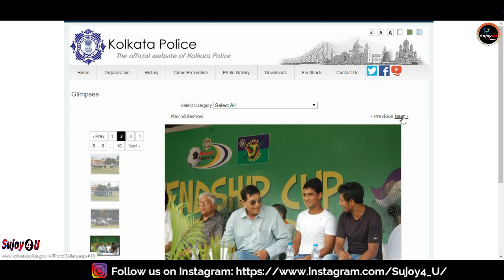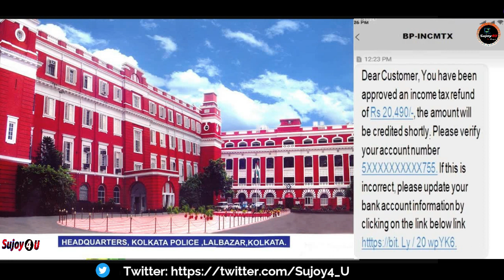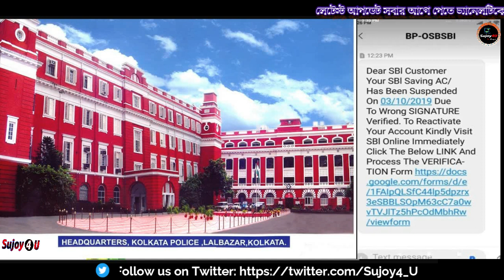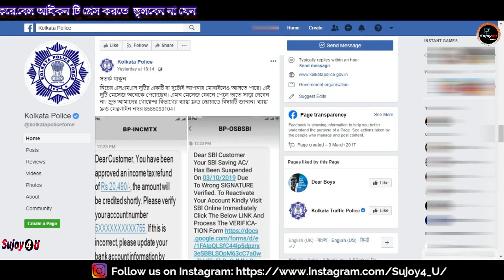Bank Fraud:Kolkata Police-এর বিশেষ সতর্কবার্তা | Income Tax Refund SMS | SBI Account Reactive SMS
Tags - kolkata police bank fraud section
kolkata cyber crime online complaint
kolkata fatafat
kolkata lalbazar
kolkata police mobile tracking
stf kolkata
kolkata ff